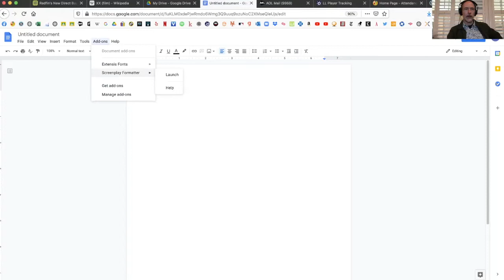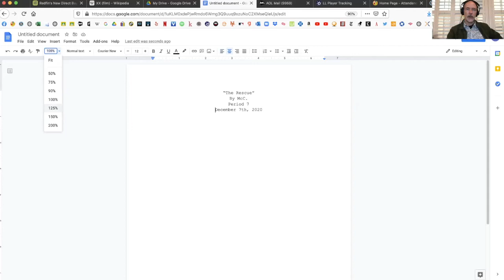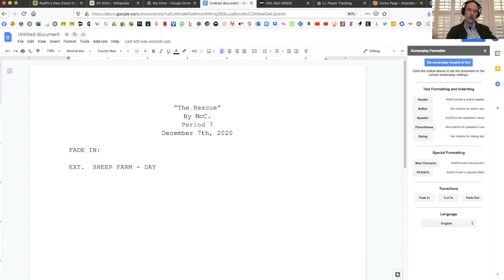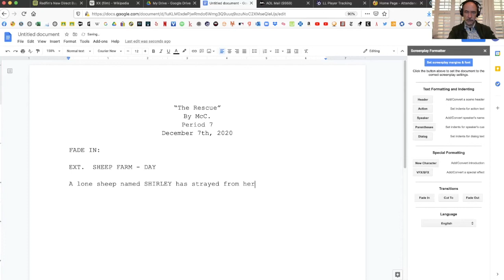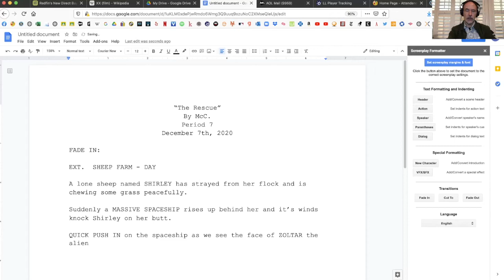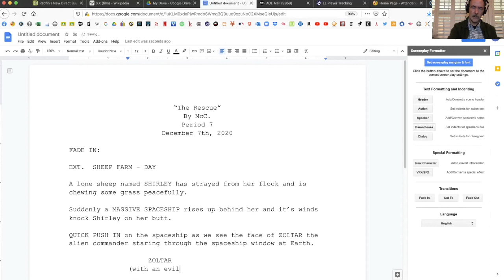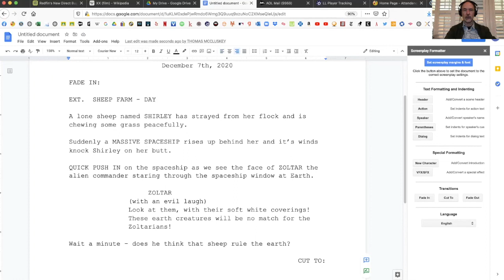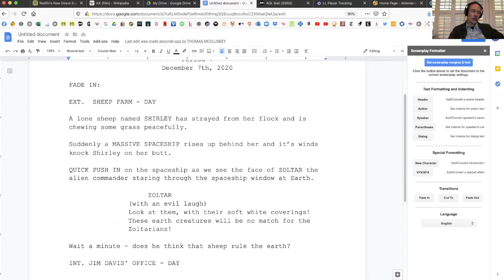Zoom Screenplay Format Lesson